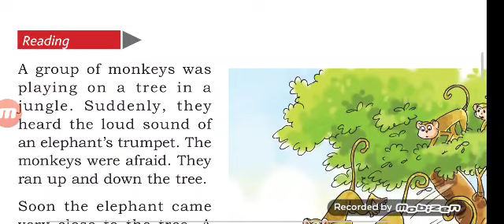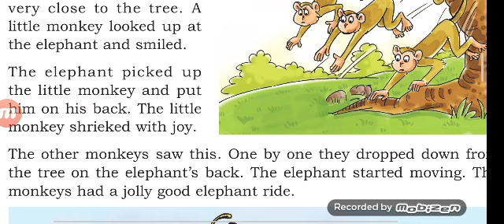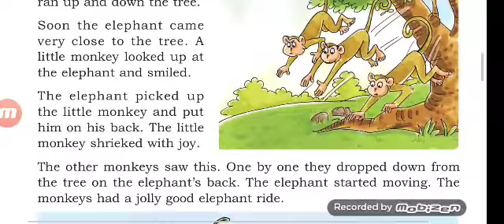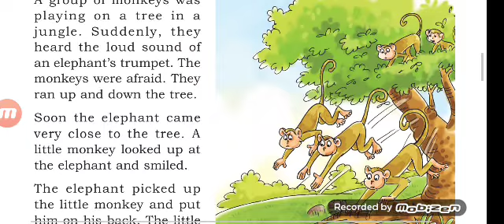Class 3 English Chapter 4 THE MONKEY AND THE ELEPHANT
This is the fourth chapter of class 3 English Haryana THE MONKEY AND THE ELEPHANT..
Happy learning...